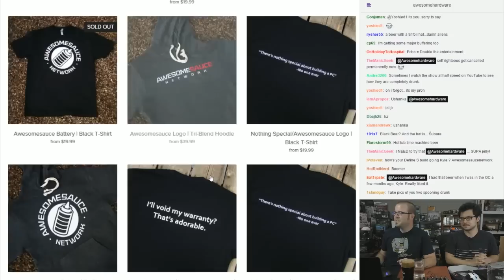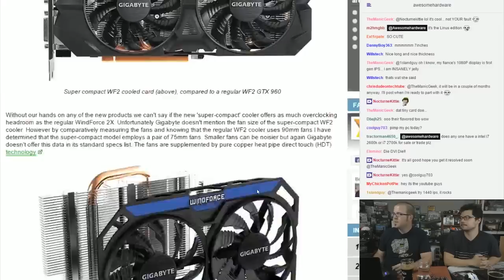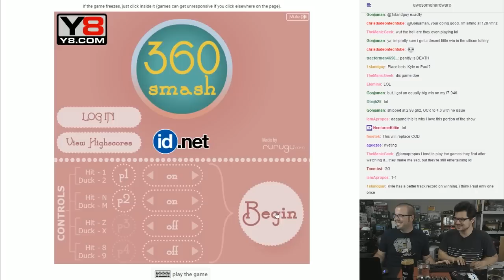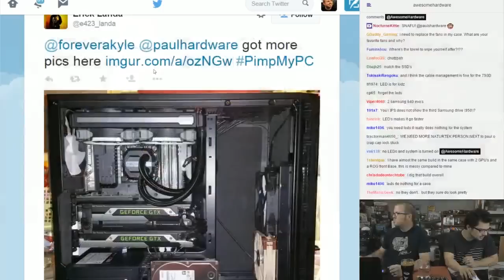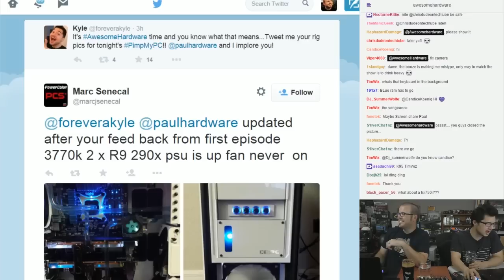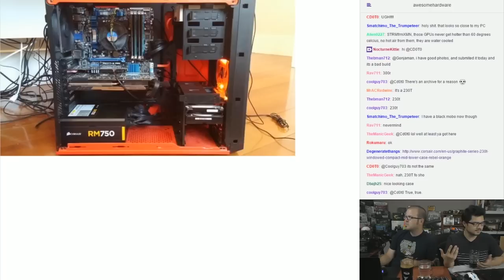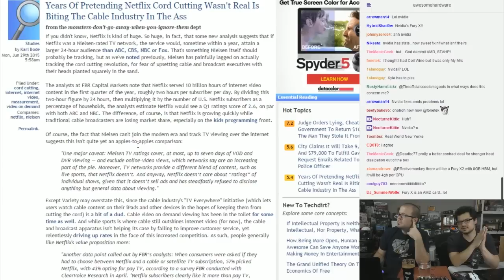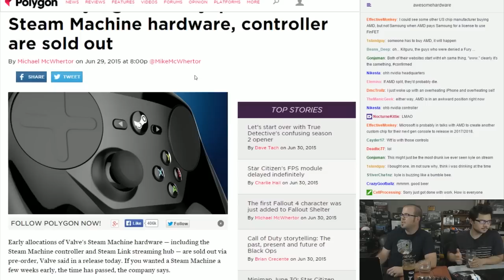Awesome Hardware #0019-A: Microsoft to Buy AMD? Steam Pre-Order Sold Out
✉ SEND FAN MAIL TO:
Bitwit